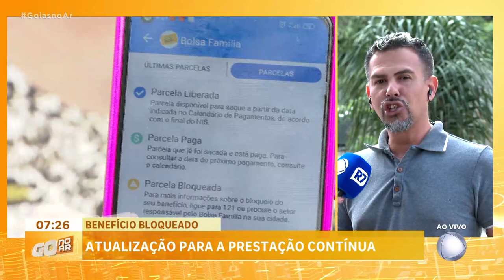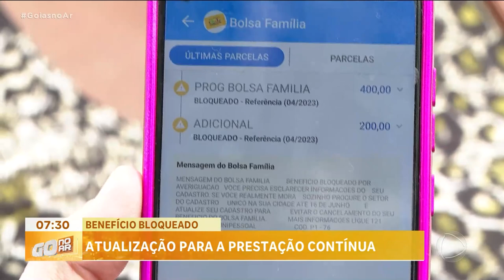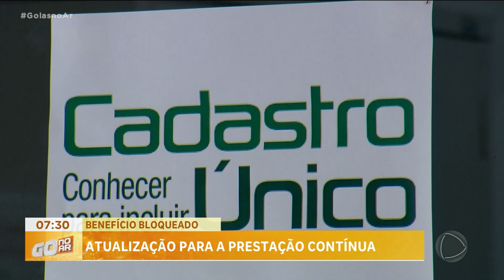ATUALIZAÇÃO PARA A PRESTAÇÃO CONTÍNUA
PESSOAS QUE RECEBEM O BENEFÍCIO DE PRESTAÇÃO CONTINUA (BPC) E TIVERAM O CADASTRO BLOQUEADO PRECISAM ATUALIZAR OS DADOS PARA VOLTAR A RECEBER O DINHEIRO.